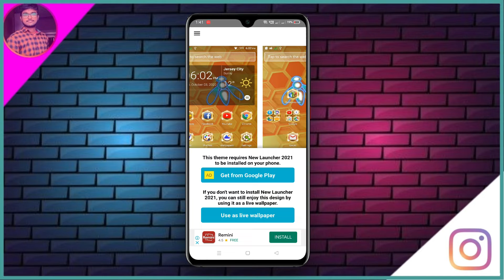Best Gold Theme | Krish Tech Tamil